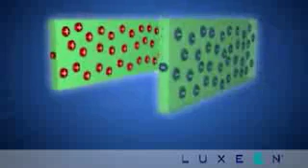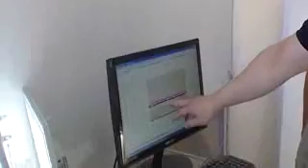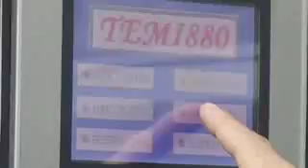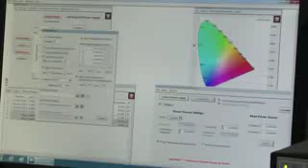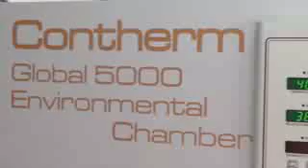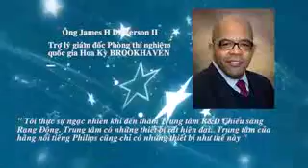Đèn LED RẠNG ĐÔNG